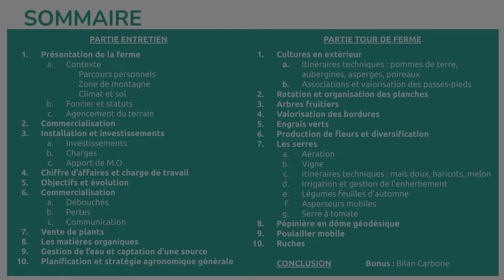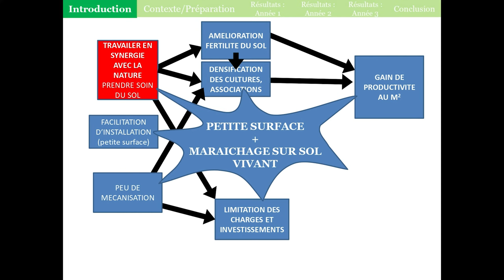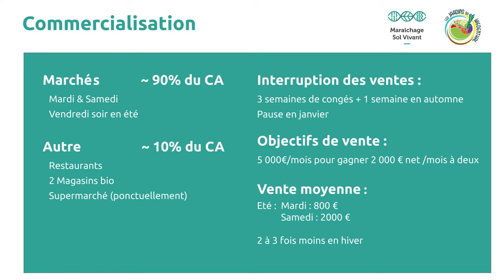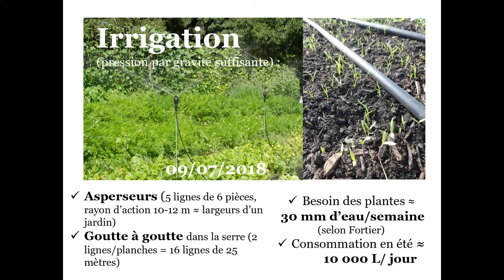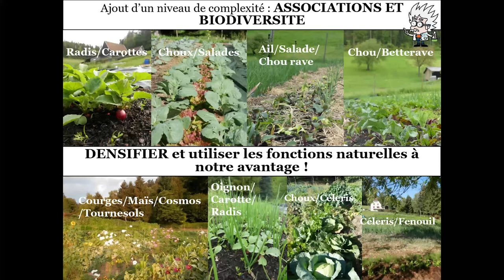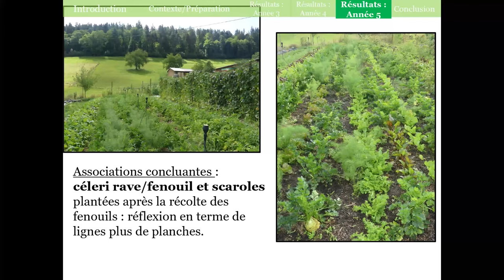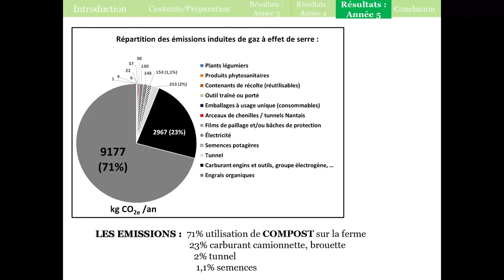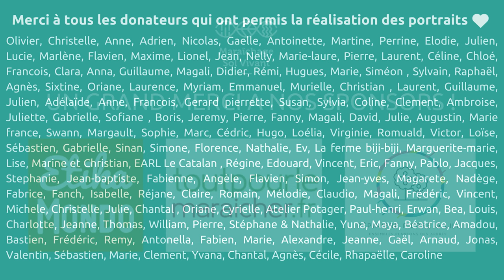MSV sans emprunt et en climat montagnard - Portrait de ferme MSV : Jardins du Wiedenthal (68) - 2023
Le projet "Portraits de ferme 2023" est porté par l'association Maraîchage Sol Vivant National, et vise à diffuser de nouveaux portraits de fermes maraîchères, installées depuis quelques années partout en France, dans différents contextes, en entrant dans les détails afin d'identifier les facteurs de décision et les clefs de réussite d'une ferme MSV !

Thiébaud Schaffhauser nous a permis d'utiliser et de mettre en valeur son très bon travail de synthèse de données afin d'illustrer au mieux ce portrait de ferme avec d'avantage de diapo résumé, merci à lui !!

Pour retrouver et suivre les Jardins du Wiedenthal c'est par
Chapitrage :
00:00:00 Introduction
00:00:11 Sommaire

PARTIE ENTRETIEN
00:22 Présentation de la ferme
       00:41 Contexte : parcours, formation, zone de montagne, statuts
       11:47 Agencement du terrain
13:52 Installation et investissements - DIAPO HISTORIQUE INSTALLATION
25:52 Apport initial de matières organiques
28:38 Chiffre d'affaires et charge de travail
30:05 DIAPO RESULTATS ECONOMIQUES
30:40 DIAPO RESULTATS ECONOMIQUES PAR ANNEE
31:16 DIAPO COMPILATION TEMPS DE TRAVAIL
36:49 DIAPO TEMPS DE TRAVAIL AVEC 1 PERSONNE EN PLUS
38:09 Objectifs et évolution - DIAPO REPARTITION DU TEMPS DE TRAVAIL
41:50 Commercialisation
       41:55 Débouchés
44:06 DIAPO COMMERCIALISATION
       47:28 Pertes
47:54 DIAPO RECAP PERTES
48:30 Stratégie de communication
54:46 Vente de plants - DIAPO STRATEGIE DE COMMUNICATION
58:08 Les matières organiques
       58:10 Fumier
       59:19 Paille et tonte
       01:00:56 Stockage de matières organiques
       01:01:51 Compost
01:03:27 Gestion de l'eau
       01:03:32 Captation d'une source
       01:08:13 Irrigation
01:08:44 Planification et stratégie agronomique
       01:08:49 Planification
       01:16:27 Stratégie agronomique générale

PARTIE TOUR DE FERME
01:21:54 Cultures en extérieur
       01:21:58 Itinéraires techniques (pommes de terre, gestion des rongeurs, itinéraires de semis VS plantations)
       01:28:17 Aubergines en extérieur
       01:30:25 Asperges
       01:32:12 Poireaux et valorisation des passes-pieds
01:36:31 Associations de cultures
01:44:00 Rotation et organisation des planches
01:46:48 Arbres fruitiers et valorisation des bordures
01:49:04 Engrais verts
01:53:01 Production de fleurs
02:00:39 Diversification

02:03:05 Les serres
       02:03:08 Aération
       02:04:28 Vigne sous serre
02:05:51 Itinéraires techniques sous serres : maïs doux, haricots, melons
02:08:13 Irrigation
02:09:07 Gestion de l'enherbement
02:10:02 Tomates
02:11:34 Feuilles d'automne
02:13:55 Précisions sur les serres et la serre à tomates

02:17:15 Pépinière sous dôme géodésique
02:19:34 Poulailler mobile
02:23:40 Ruches
02:31:17 Conclusion
02:33:02 BONUS : Bilan carbone